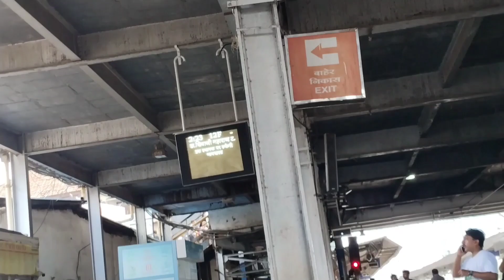Gelo BAPPA chya darshanala✨🙇 || SIDDHIVINAYAK MANDIR || MUMBAI ||Sarth vlogs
Hit likes.